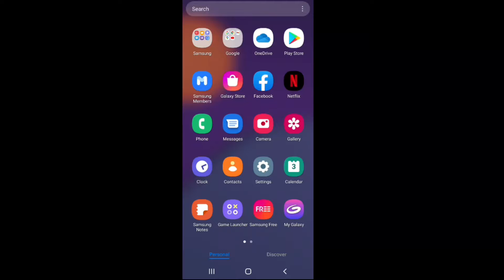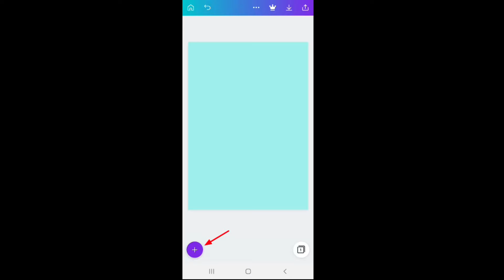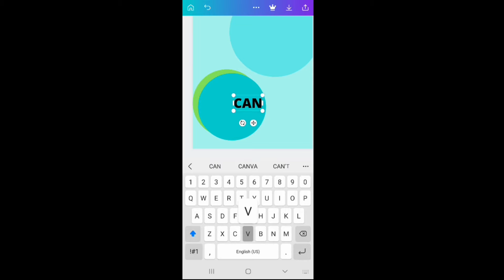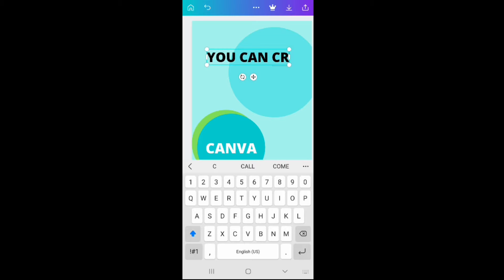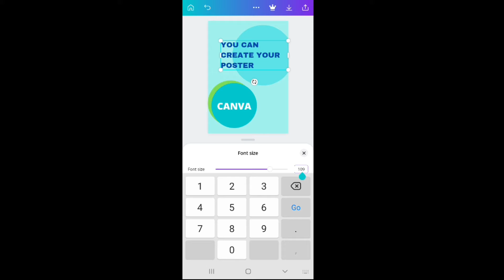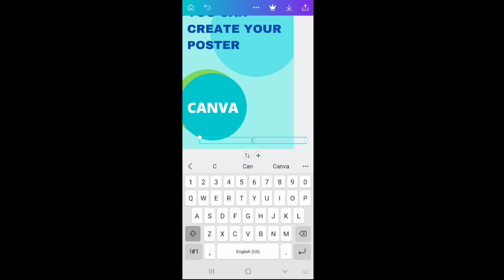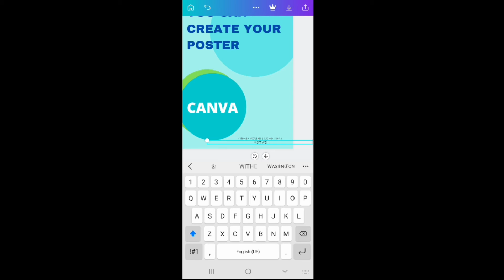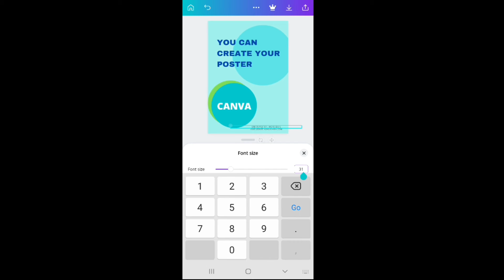How to create a poster with canva in 2021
On 11st July 2021